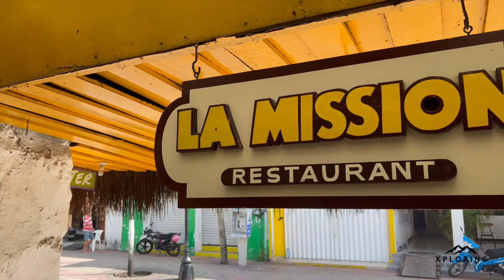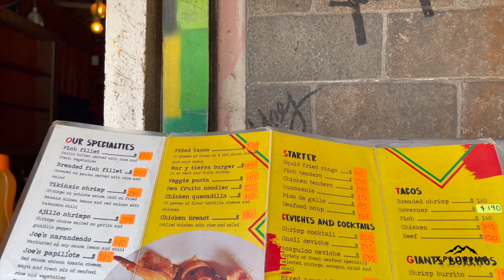PARADISE UNVEILED: A Leisurely Stroll Through COZUMEL, MEXICO! Walking Tour HD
Discover the vibrant culture and rich history as we explore the charming streets of the town center of Cozumel, Mexico, showcasing local markets, colorful architecture, and hidden gems. Join us for an unforgettable adventure that brings the essence of Cozumel to life in just a few steps through this virtual walking tour. And remember, never stop Xploring Cultures!